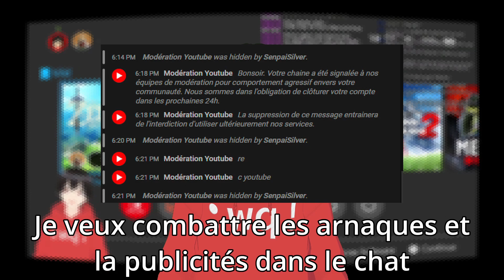Prise de décision en réponse au stream BotW du 1e novembre 2022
Mes streams sont désormais réservé au public adulte.

Q: Qui suis-je ?
Je m'appelle SenpaiSilver, certains m'appellent Senpai ou Silver. Je suis développeur, j'aime le code, les jeux vidéos, manga et anime. Je stream généralement avec mon avatar mais ce n'est pas non plus une obligation.
J'ai pour but de stream en français et en anglais.
Mes horaires sont aléatoire, je n'ai ni calendrier ni horaires. Mes streams sont généralement ponctuel et irrégulier, mais j'espère que ce n'est pas un problème.

Q: Qu'est ce que tu fais ?
Je produit des vidéos sur YouTube dans le but de pratiquer l'écriture, le montage et l'enregistrement de vidéos. Je stream de temps en temps et j'ai bien envie d'en faire une activitée plus régulière.
Pour le moment je stream sur YouTube et sur Twitch en même temps car je n'ai pas choisi de privilégier une plateforme de streaming pour le moment.

Q: Pourquoi streamer sur YouTube et sur Twitch ?
J'aime expérimenter, je ne sais pas si je préfère streamer sur YouTube ou sur Twitch pour le moment mais au lieu de prendre une décision je préfère faire les deux par facilité.
Quand je dis par facilité je sais que je me complique la vie aussi.

D'un côté YouTube offre des options plus classique mais plusieurs niveaux de qualité vidéo qui sont adapté à mes viewers en plus des VOD automatiquement sauvegardé à vie. Mais d'un autre je comprend que Twitch semble plus apprécié du grand public.
En attendant que je me décidé je vais streamer sur les deux le plus possible.

Avatar:
※ Modèle par moi, fais avec VRoid Studio;
※ Animation avec VSeeFace;
※ Tracking Android avec MoewFace.

BEEF PC:
※ GPU: GeForce RTX 3080Ti
※ CPU: AMD Ryzen 9 5900X
※ Memory: 32GB RAM
※ Nintendo Switch
※ Carte de capture: Avermedia GC551

Serveur Restreamer local:
※ CPU: AMD Ryzen 5600G
※ RAM: 16Go